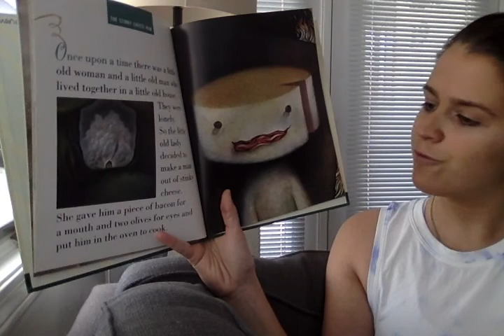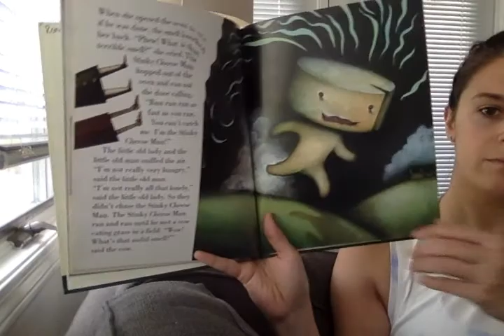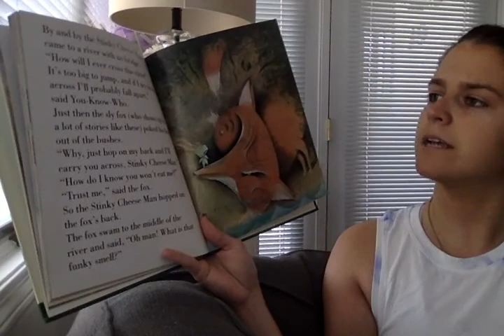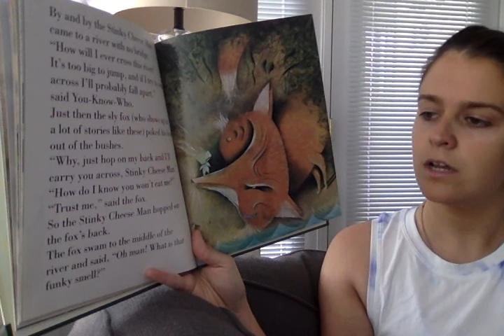5/19 - "The Stinky Cheese Man" - Architects